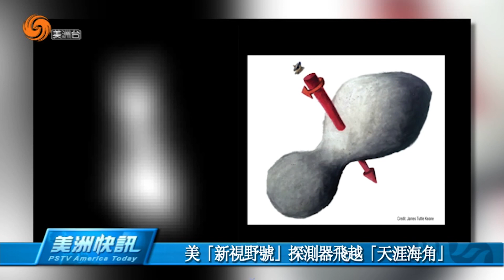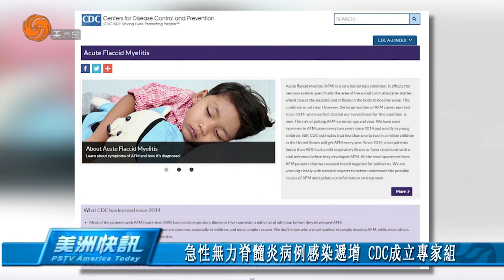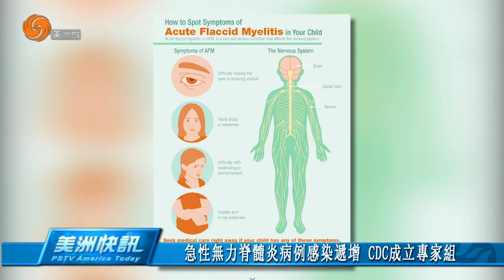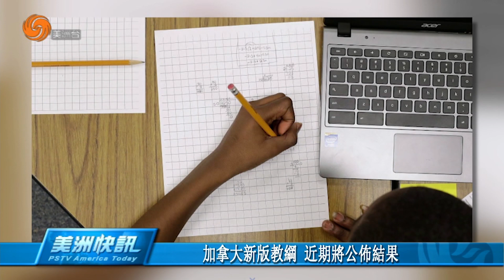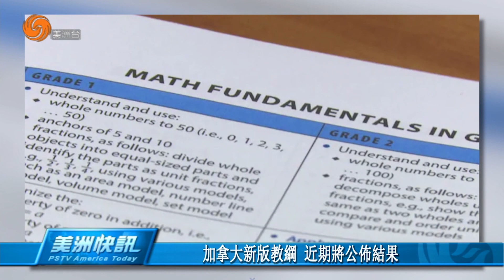0101 美洲快訊